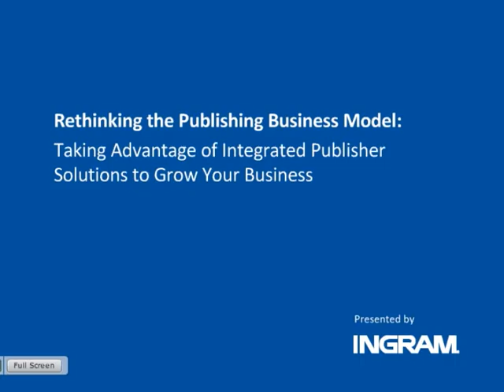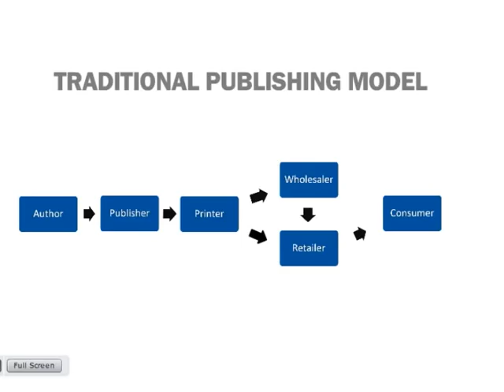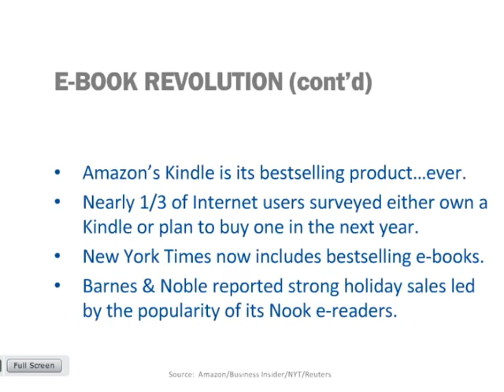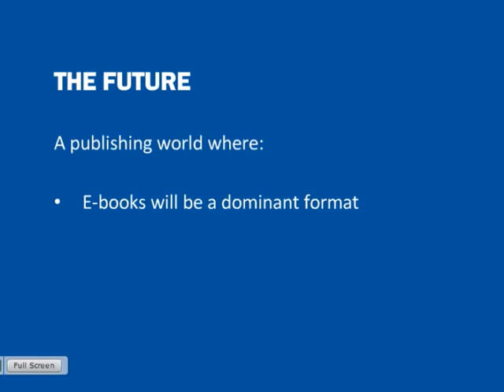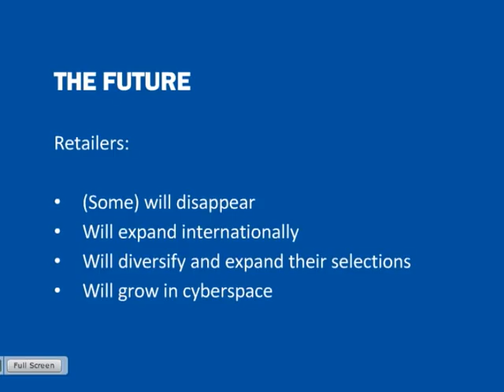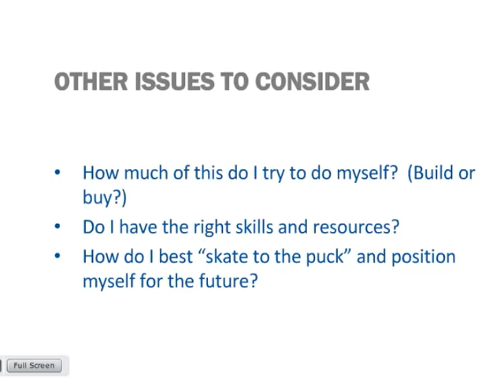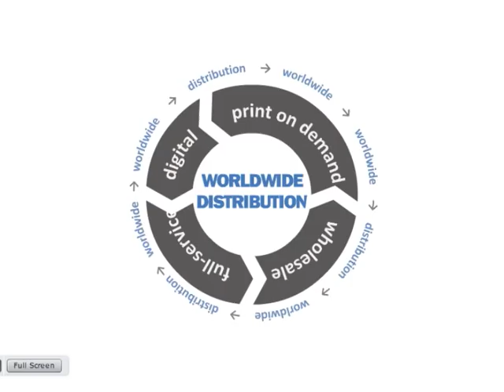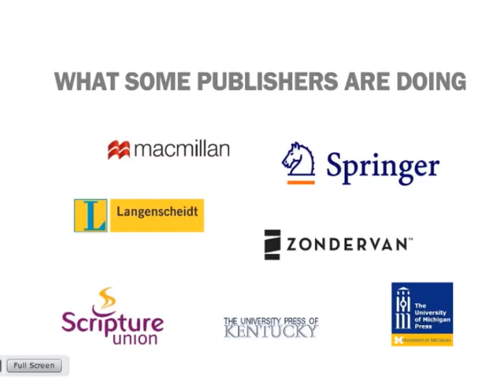O'Reilly Webcast: Rethinking the Publishing Business Model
Presented by: Larry Brewster, Mark Ouimet. As the pressure to invest in the future of content in its many forms becomes increasingly important, publishers are facing operating and capital investment decisions that are being influenced by the industry's fast changing environment. Publishers are looking to control costs and gain efficiencies in physical warehousing, print distribution and digital distribution. By strategically combining traditional print publishing with digital distribution and virtual inventory models, publishers can reshape their business and free up resources to invest in the future of content. In this session, learn first-hand about proven, single-source content models that are changing the face of the publishing industry.